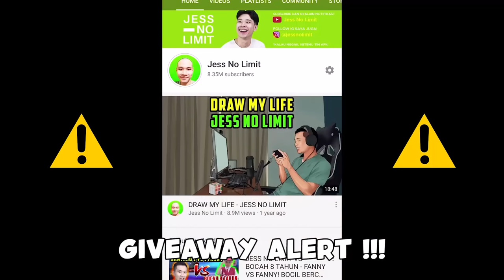Indonesia No 1 Bruno + Skin Rp3,000,000 - Mobile Legends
Di video kali ini, kita sebagai Indonesia No 1 Bruno review skin baru "HERO" Guys! Ketemu JessNoLimit KW juga lohh.. Dan hasilnya... Tonton langsung aja deh ya videonya hehehe :D